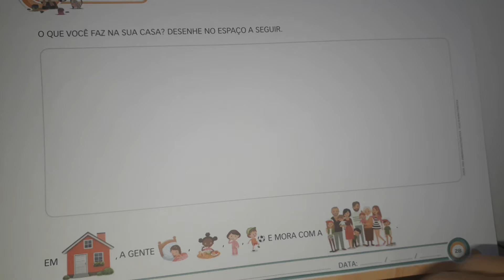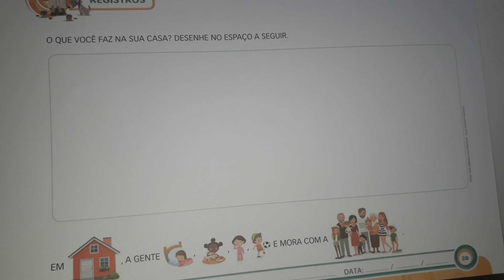Apostila5 pág. 28 Data:27/11/2020 Colégio Crescer